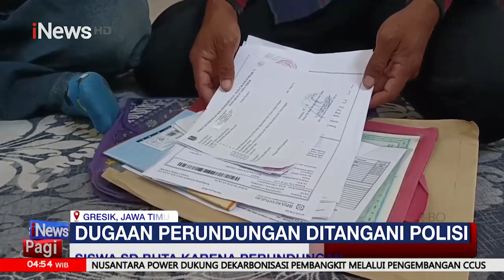Tega! Bocah SD di Gresik Buta Akibat Dirundung Temannya saat Acara 17-an di Sekolah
iswi Sekolah Dasar (SD) berinisial SA (8) di Gresik, Jawa Timur menjadi korban perundungan hingga mata kanannya buta. Aksi perundungan terjadi di lingkungan sekolah di tengah acara lomba HUT RI di lingkungan sekolah.